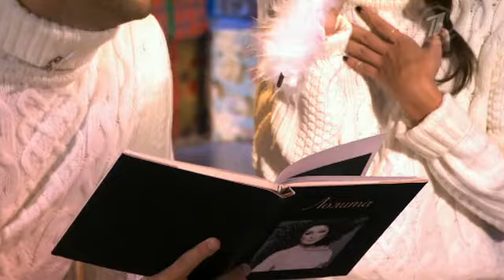Алсу - "Зимний сон" (Вечерний ургант 2014)